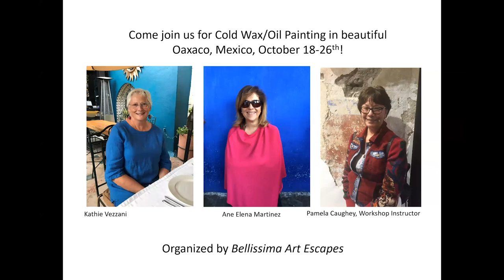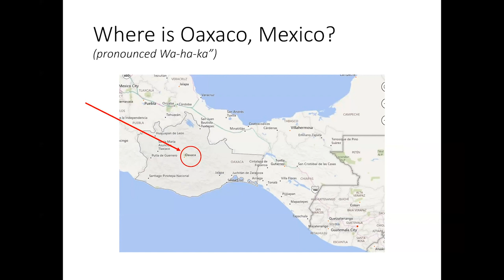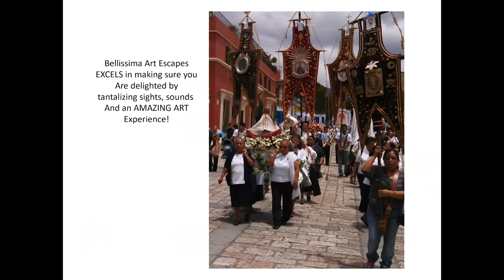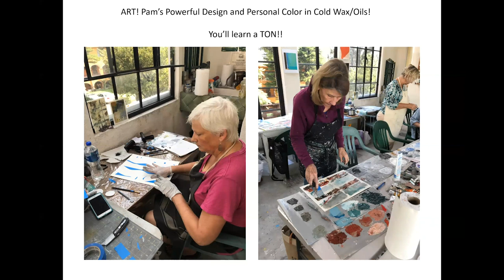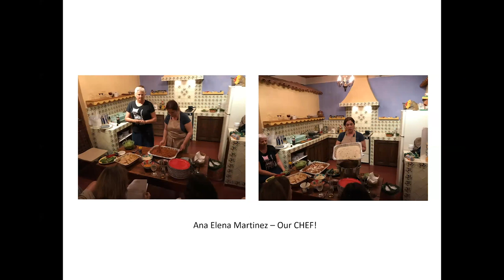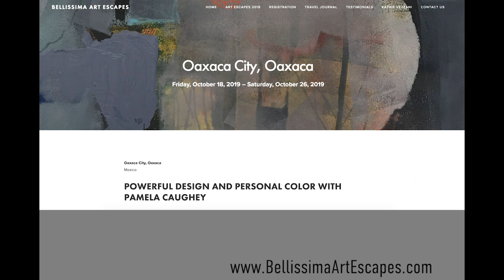060 - Pamela Caughey - LIVE Cold Wax Workshop - OAXACA City, Mexico-Oct 18-26, 2019!! ;)❤️🐝🎉🎈🥂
IN THIS VIDEO: Meet Kathie Vezzani in this video showing you what you can expect to experience if you join me, Kathie and Master Chef Ana Elena Martinez in lovely Oaxaco, Mexico this year. Experience the sights, fabulous food, fun and informative ART workshop and so many fun things planned for you!